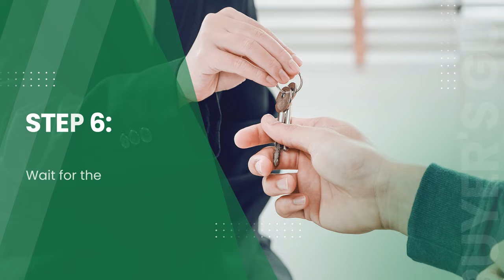Camella Buyers' Guide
One of the most significant financial decisions anyone can make is to invest in real estate property. Choosing the right property to call home needs ample time to know the details of the property, as well as the process of acquiring it. Camella Buyers’ Guide is here to help home buyers by providing the step-by-step process when investing in a Camella house and lot or condominium.

For over 40 years, Camella has continuously built high-quality residential homes for Filipino families, making it the largest homebuilder in the country. With Camella, acquiring the dream home within an ideal community is only a step away from reality.

Invest in your own Camella property now!

In prime locations across the country, there is a Camella community, building every Filipino’s dream home and bringing Filipinos home to the life they deserve.

It’s time to live the life you’ve dreamed of in Camella.

To explore Camella homes and communities all over the Philippines, head over

For informative home-buying guides and home-related reads, news, and updates,

Camella’s line is always open for you. Get in touch with us today through our website chatbox or through social media, @CamellaOfficial, on Facebook, Instagram, Twitter, Tiktok, and LinkedIn.

Dream homes and communities—this is the life you deserve, here in Camella.